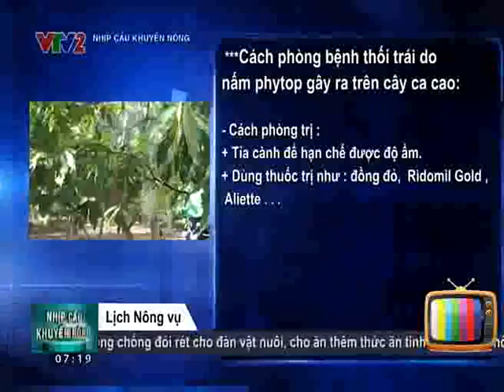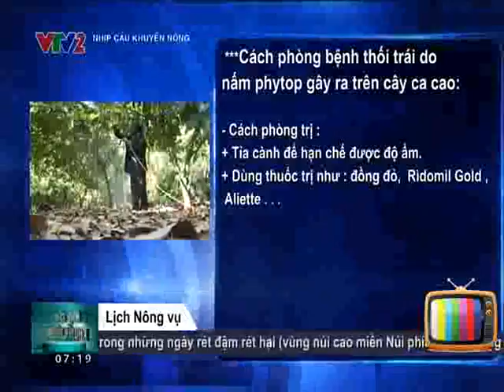vtv2_P_900_2016-01-22_07-15-01.avi